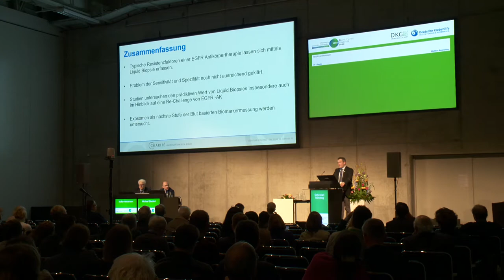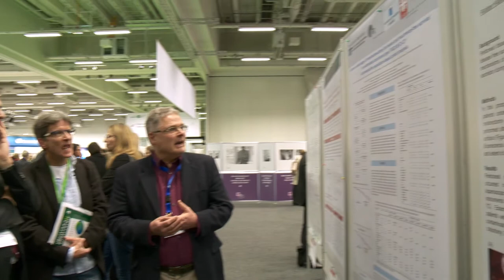DKK 2022 - Einladung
Dieses Video ist eine Einladung zum Deutschen Krebskongress 2022 (DKK 2022). Der DKK ist der älteste, größte und bedeutendste Fachkongress für alle Berufsfelder in der Onkologie und findet alle zwei Jahre statt. Über 11.000 Wissenschaftler*innen, die Ärzteschaft, Pflegende und Vertreter*innen aus Gesundheitspolitik und Selbstverwaltung informieren sich hier über Neues rund um die Diagnose, Therapie und Erforschung von Krebsbehandlungen und die Versorgung von Krebsbetroffenen in unserem Gesundheitssystem. Der DKK 2022 findet vom 13. bis 16. November 2022 (verlegt von Februar 2022) in Berlin statt. Kongresspräsident ist Prof. Dr. Michael Ghadimi, der in diesem Video zu Wort kommt.